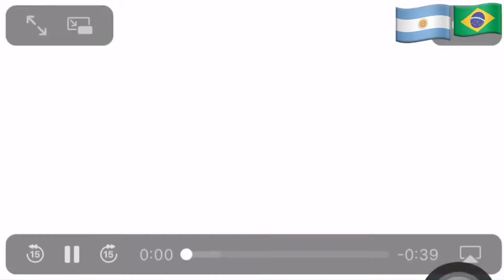Copa America 2021 Final | All Goals & Highlights | Argentina vs Brasil | Di Maria Goal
Messi First International Trophy